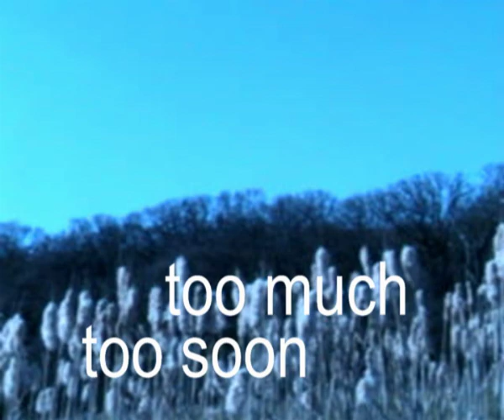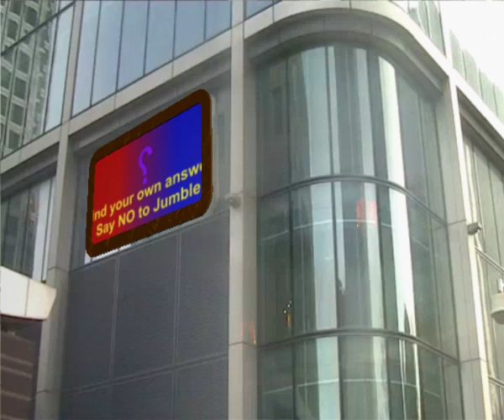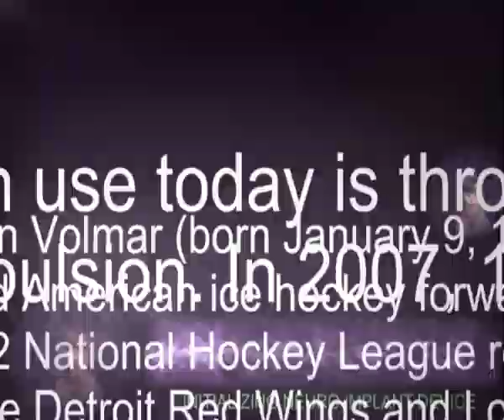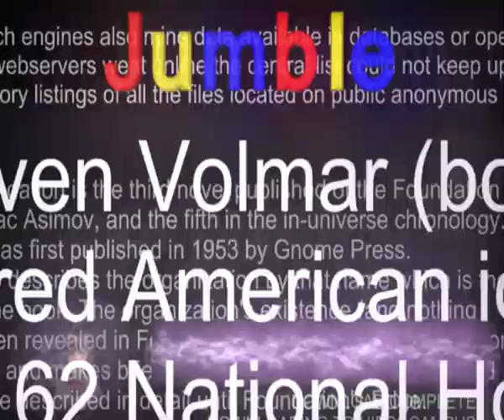Too Much Too Soon - Effect Supervisor's Cut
Originally an entry in the Sci-Fi London 2009 48 Hour Film Challenge. Nothing can save this film! but this cut includes some additional scenes, my attempt at a soundtrack and credits that didn't quite make the 48 hour deadline.
Team: Second Foundation
Title: Too Much Too Soon
Compulsory Dialogue: "Choose your spot and mark it with an X - it'll still be there on your return"
Compulsory Props: Three passports from three different countries.
Technical notes: filmed on mini-DV, CGI and titles produced in Cinema 4D, soundtrack mixed in eJay, original cut edited in Final Cut Pro, this cut edited in the Blender VSE.

With thanks to all who took part